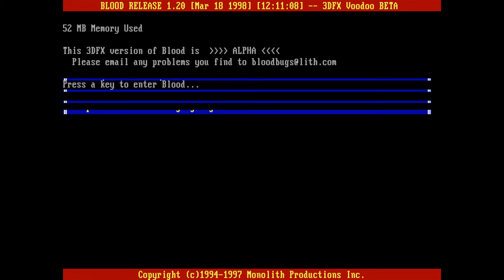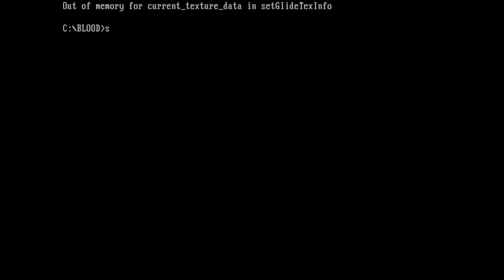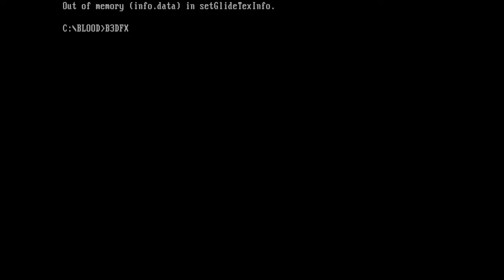Blood 3DFX version gameplay with DOSBox Staging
(English below) Siempre tuve curiosidad por probar la versión 3DFX de Blood, varias veces intenté hacer funcionar en otras versiones de DOSBox o en PCem sin éxito, pero por fin lo logré con DOSBox Staging, después de hacer algún arreglo. Lamentablemente, la versión de 3DFX es extremadamente inestable, se puede ver a lo largo del vídeo que crashea con facilidad con un error de memoria. Me he informado y creo que esto es cosa del parche y no de la emulación, y bueno, ya se nos avisa al principio que el parche está en versión alpha (y nunca pasó de eso).

En fin, esto es solo una curiosidad, porque obviamente en la actualidad con los source port se consigue algo similar y con mods mucho mejor, como podéis ver en este vídeo:

Aun así, he de decir que para mi esta versión de 3DFX gráficamente tiene cierto encanto con ese filtrado de baja calidad y el dithering.

I was always curious to try the 3DFX version of Blood, several times I tried to run it on other versions of DOSBox or on PCem without success, but finally I managed to do it with DOSBox Staging, after some tinkering. Unfortunately, the 3DFX version is extremely unstable, you can see throughout the video that it crashes easily with a memory error. I've checked and I think this is a patch issue and not an emulation issue, and well, we are warned at the beginning that the patch is in alpha version (and it never went beyond that).

Anyway, this is just a curiosity, because obviously nowadays with source ports you can get something similar and with mods much better, as you can see in this video:

Even so, I have to say that for me this version of 3DFX graphically has a certain charm with that low quality filtering and dithering.